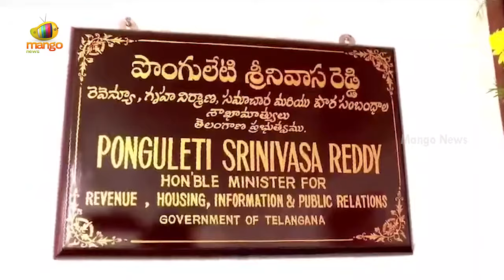Ponguleti Srinivasa Reddy Taking Charge as Telangana Revenue and Housing Minister | Mango News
Ponguleti Srinivasa Reddy Taking Charge as Telangana Revenue and Housing Minister.